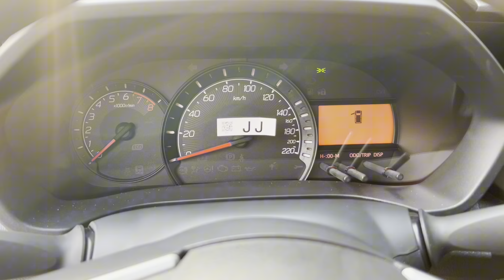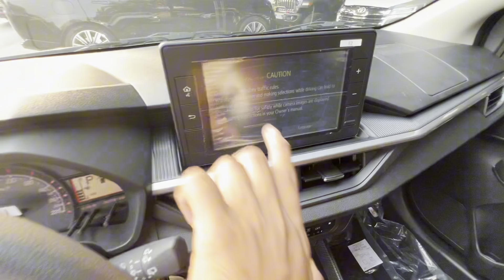2024 TOYOTA WIGO -1.0L Small Car Interior Exterior Details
All New Toyota WIGO ( 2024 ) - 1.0L White Color